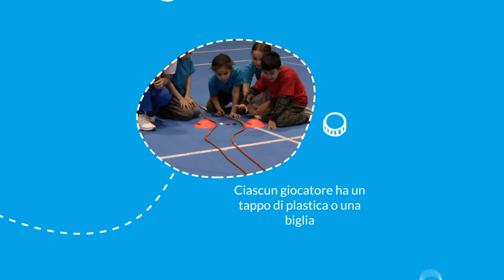Joy of moving Games #5 - Ciclotappo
Un altro gioco per tutta la famiglia facilissimo da fare a casa che richiede pochi oggetti. Con del nastro adesivo o una corda disegna un circuito. Puoi utilizzare qualsiasi supporto per definire il percorso come dei cuscini, pupazzi e molto altro. Puoi addirittura aggiungere qualche ostacolo per rendere il gioco più avvincente.
Colpisci i tappi e il primo che arriva al traguardo ha vinto.
Scaldate i motori, ehm, le dita e date il via al divertimento!